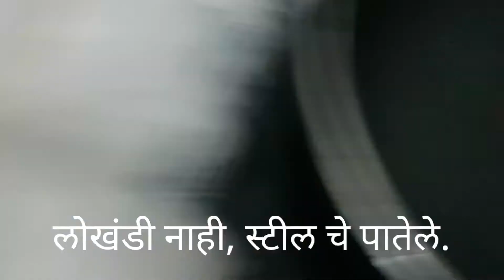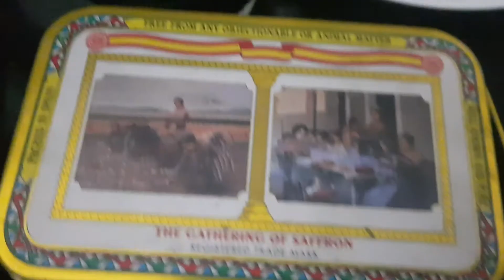बासुंदी: आई, लक्ष्मी पूजन कर, नवीन कपडे आण, बासुंदी कर म्हणतेस, नीट दाखव तरी कृती!!